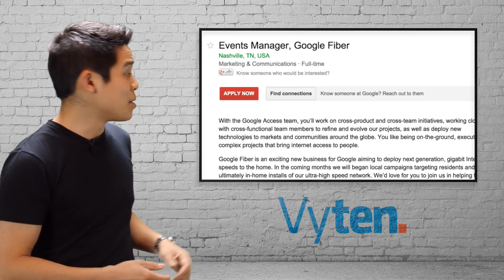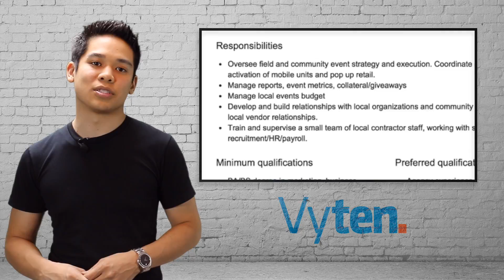Narrow Your Job Search and Target Your Dream Job